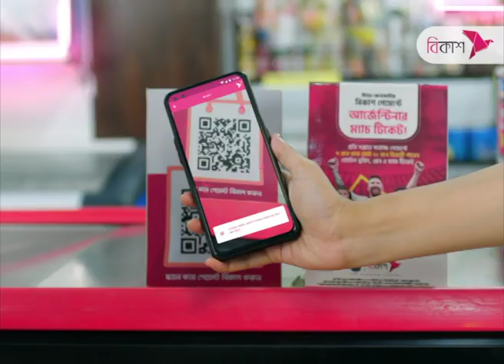Won’t let BNP to carry out destructive activities again : PM | NTV News